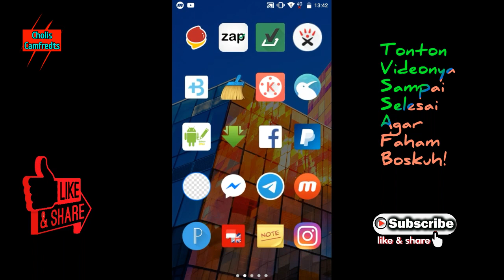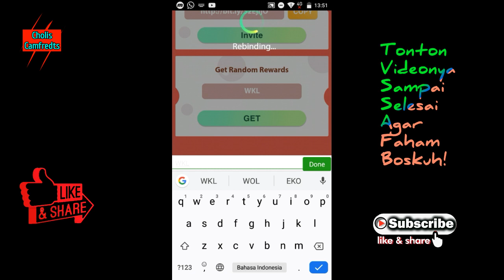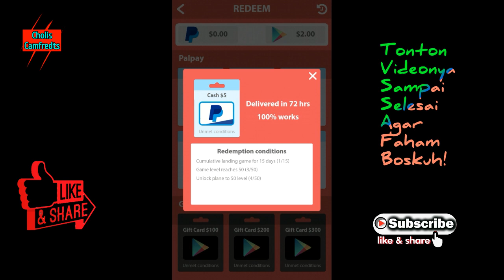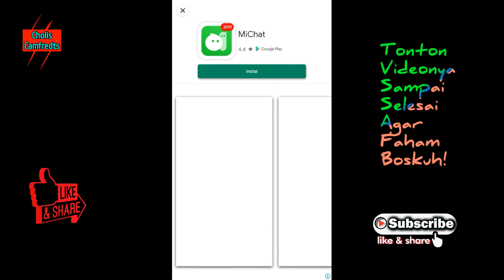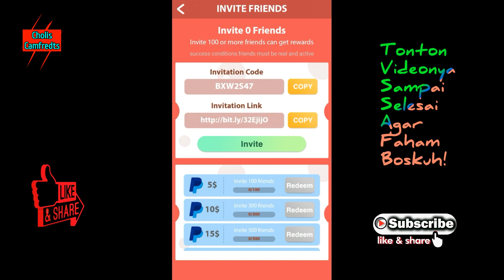Cara bermain di royal plane agar cepat ke level 40 || aplikasi penghasil paypal & google play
Aplikasi penghasil paypal & google play di Royal plane, hanya bermain pesawat menggabungkan pesawat akan mendapatkan gift sesuai level 40. trik cepat ke level 40 simak video di atas jangan di sekip agar faham!
selamat mencoba

 Kode agar terbuka Menu Reedemnya di samping guys!  (BXW2S47)

Dukung Terus Channel Cholis Camfreds! Dengan Cara:
☞. Aktifkan Loncengnya
☞. Coment

Dollar
GRATIS!